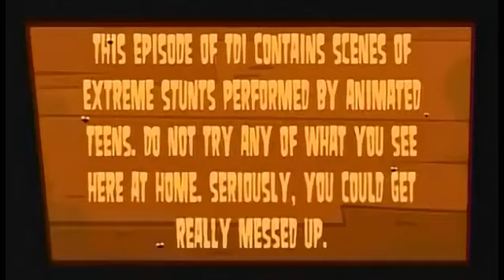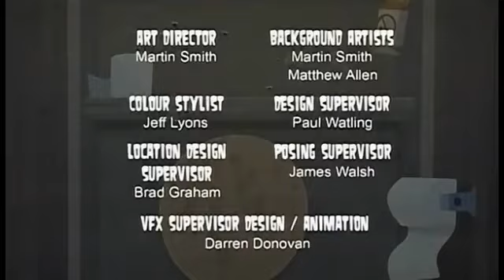Total Drama Island But They Only Say 1 Word In A Sentence